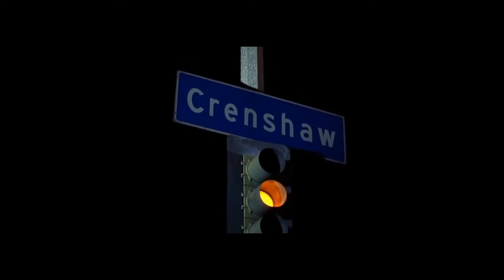Slim Thee - Red Light (Music Video) Shot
Follow Slim Thee on IG & Twitter @SlimThee903